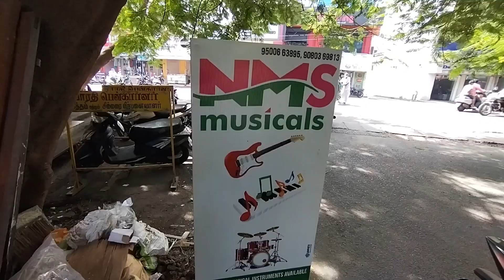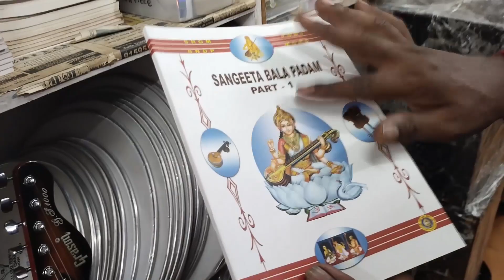musical instruments shop in pondicherry cheapest musical instruments market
musical instrument guitar

MUSICAL DRUM

MUSICAL INSTRUMENT

NMS MUSICALS
149, Anna Salai Perumal Koil Street, opp. to sedhu nursing home corner, Raja Rajeswari Nagar, Heritage Town, Puducherry, 605001
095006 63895